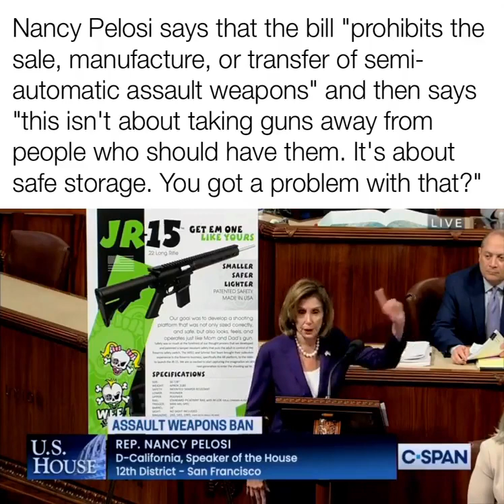Nancy Pelosi Says Assault Weapons ban is About Safe Storage *you got a problem with that?*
Nancy I have a huge problem with it.

Paradisefirearmsmerch.com
New Designs and Stickers Available!